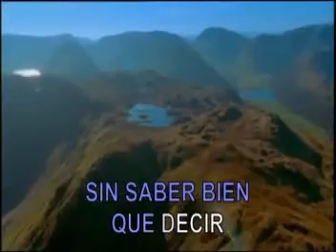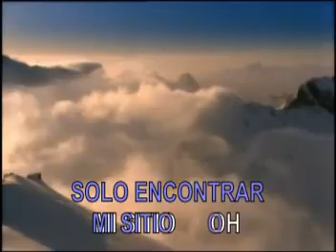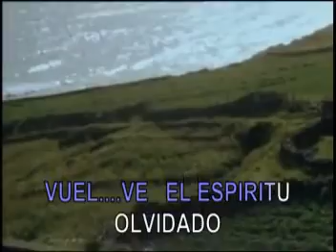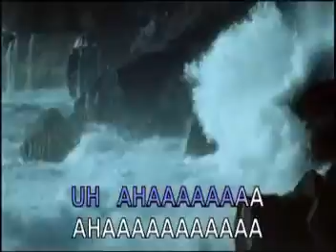El universo sobre mi Amaral karaoke